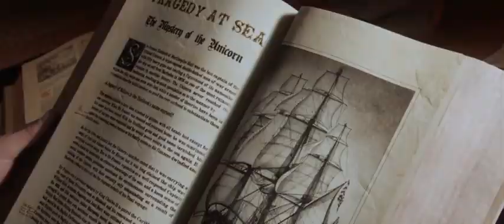[Trailer] The Adventures of Tintin (Extended)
Tintin and Captain Haddock set off on a treasure hunt for a sunken ship commanded by Haddock's ancestor. But someone else is in search of the ship.